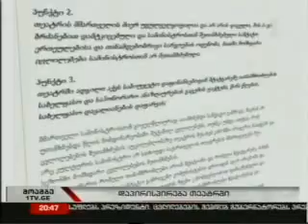კულტურის სამინისტროს პოზიცია